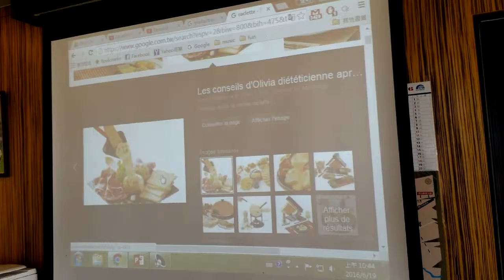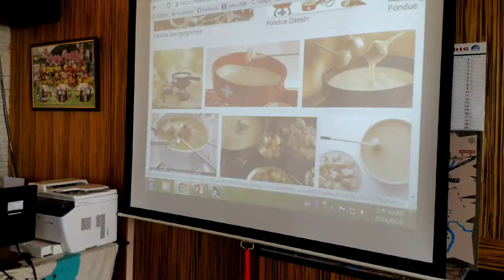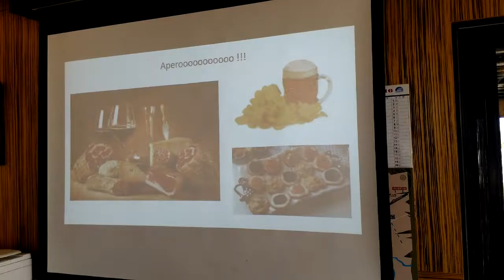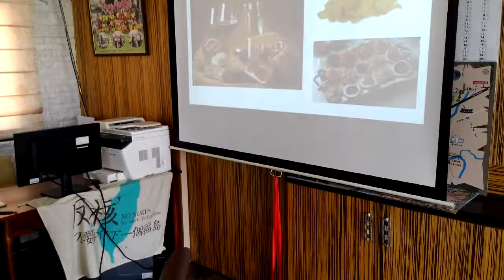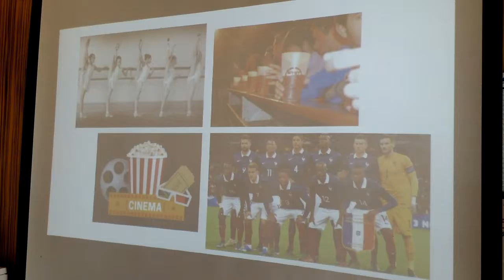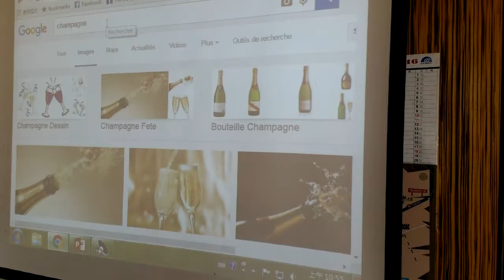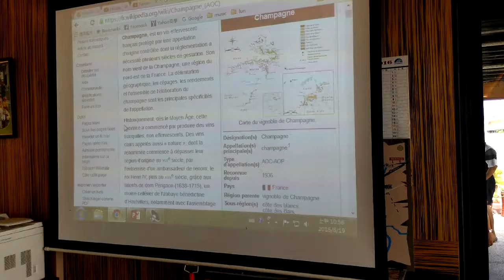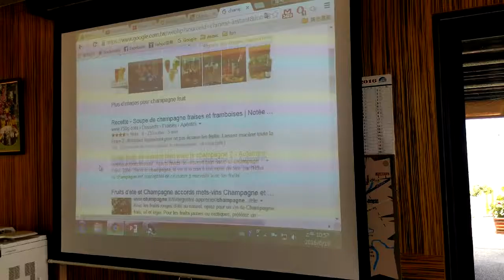法國我的國家，旅人介紹(3)